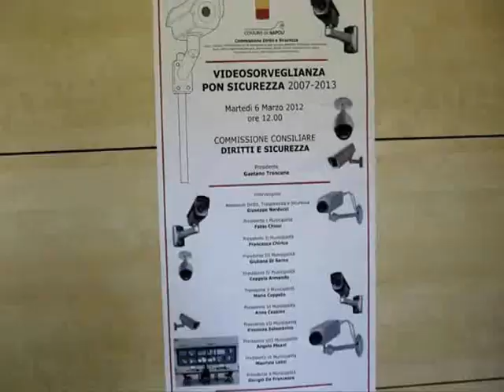Piano videosorveglianza l'audizione di Narducci in Commissione Sicurezza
Piano videosorveglianza: l'audizione di Narducci in Commissione Sicurezza. Sono 299 gli impianti di videosorveglianza oggi attivi in città e, saranno circa 500, una volta completate l'istallazione e il collaudo dei nuovi impianti previsti dal PON(Programma Operativo Nazionale) Sicurezza 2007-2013, che sarà completato per fine mese.
In Commissione Diritti e Sicurezza, nella sala Nugnes di Via Verdi, alla presenza dei presidenti delle diverse Municipalità, l'Assessore alla Sicurezza Narducci, ha riportato i dati riguardanti la realizzazione del nuovo piano sicurezza della città di Napoli.
L'Assessore ha spiegato che il nuovo PON 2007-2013, per un valore di 20 milioni di euro, prevede l'installazione di 346 telecamere e ulteriori 68, attraverso un'estensione dell'appalto, che si aggiungono alle 80 che furono installate nell'ambito del PON Sicurezza 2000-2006. Con il nuovo piano saranno coinvolte molte delle zone periferiche della città che non erano fin qui coperte.
L'Assessore Narducci, ha inoltre precisato, che i siti dove installare i sistemi sono scelti dalla Prefettura ed ha anticipato che, prossimamente, anche la Regione Campania rifinanzierà il Progetto Turismo e Sicurezza, che consentirà di installare nuove telecamere nel centro storico. I rappresentanti delle Municipalità hanno segnalato diverse situazioni critiche, soprattutto sullo sversamento illegale di rifiuti, e auspicato, che al più presto vengano ripresi i comitati sull'Ordine pubblico e Solidarietà, che sono un importante momento di coordinamento tra le istituzioni e le forze di polizia sui territori.